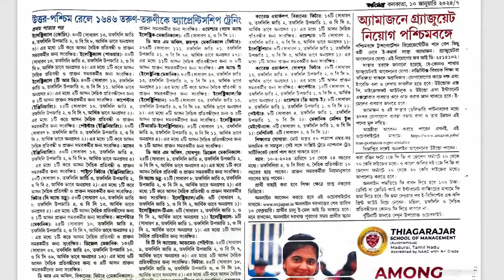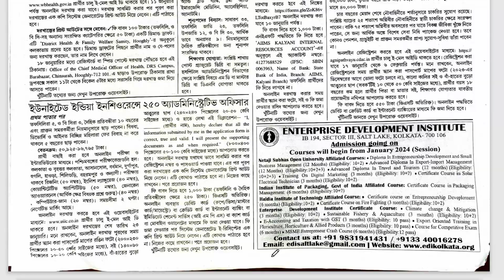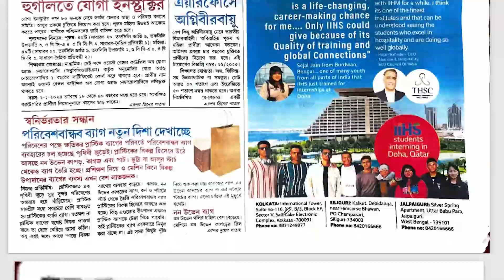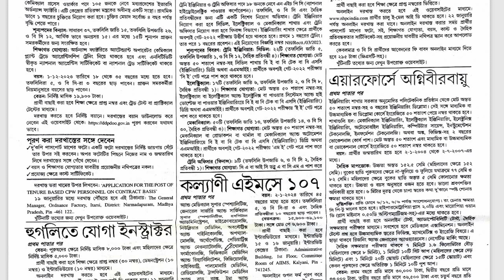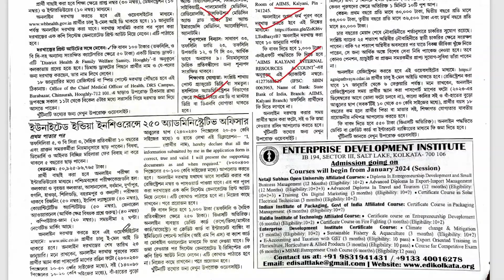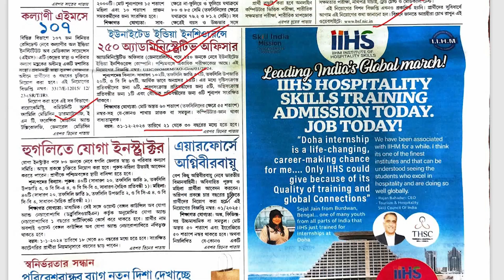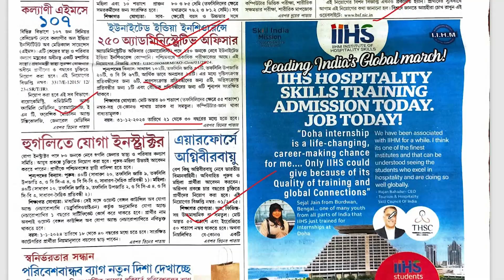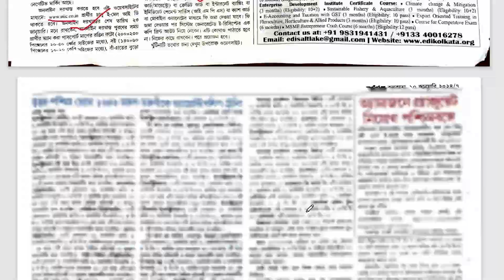কর্মক্ষেত্র পেপার (9.1.2024 থেকে 14.1.2024) 💥 Karmakhetra Paper 10.1.2024💥 e-paper 💥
📌 This video is about the Karmakhetra Paper  (কর্মক্ষেত্র পেপার )  of 9th January 2024. This video informed the news of govt. service which held upcoming service exam, its form fill up, syllabus, salary, age, etc.

কর্মক্ষেত্র পেপার
কর্মক্ষেত্র
কর্মক্ষেত্র পেপার আজকের
আজকের কর্মক্ষেত্র পেপার
এই সপ্তাহের কর্মক্ষেত্র পেপার
কর্মক্ষেত্র পেপার এই সপ্তাহের
9th January  2024 কর্মক্ষেত্র পেপার
January 2024 কর্মক্ষেত্র পেপার
10th  January 2024 কর্মক্ষেত্র পেপার
karmakshetra paper today
karmakshetra paper
karmasangsthan paper
karmakshetra news paper
today karmakhetra paper
how to see karmakshetra paper
karmakshetra paper this week
karmakhetra paper today
karmakhetra paper
2024 karmakshetra paper
karmakshetra this week
this week karmakhetra paper
karmakhetra paper 9.1.2024
10th January karmakhetra
karmakhetra paper 3.1.2024
9th January karmakhetra paper
this week karmakshetra paper
wb new vacancy
📌 N.B.- This video use only for education and information purpose and information.

THANKS
DEBABRATA